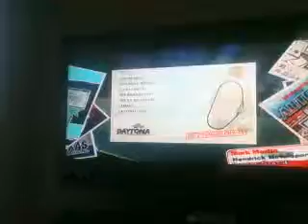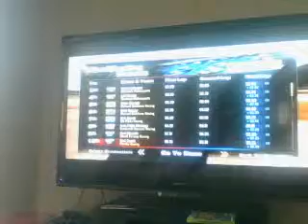NASCAR The Game 2011 Race 1:Daytona 500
Jeff Gordon is beast.